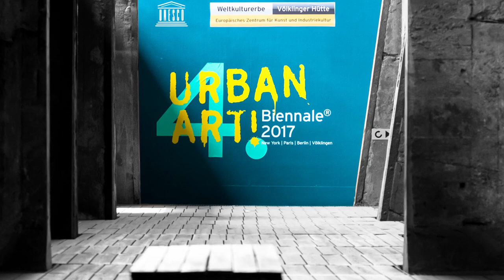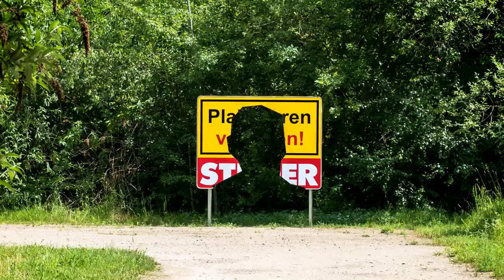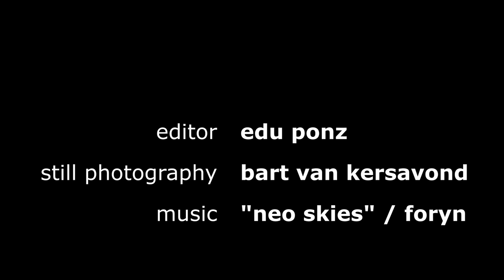4. Urban Art Biennale, 2017 Völklingen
Special Thanks
Urban Art Biennale
Weltkulturerbe Völklinger Hütte

Pictures taken on 16th of June 2017

TIMESTAMPS
00:00 - Urban Art Biennale 2017 - Intro
00:37 - Möllerhalle
01:40 - Urban Art Parcours
02:52 - Möllerhalle
03:43 - Urban Art Biennale 2017 - Outro